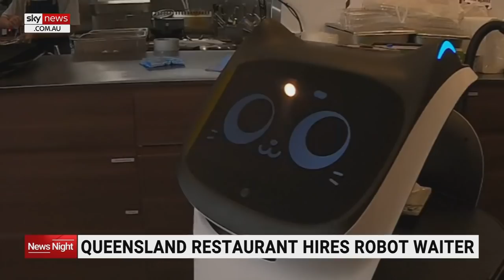Haitian President Jovenel Moise assassinated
Haitian President Jovenel Moise has been assassinated in his home - shot by a group of unidentified people.

The leader’s wife has also been taken to hospital after the attack.

The country of more than 11 million people had grown increasingly unstable under Moise, who had been ruling since 2018.